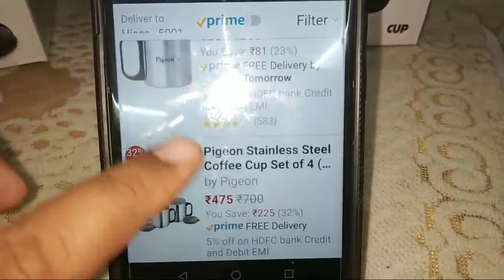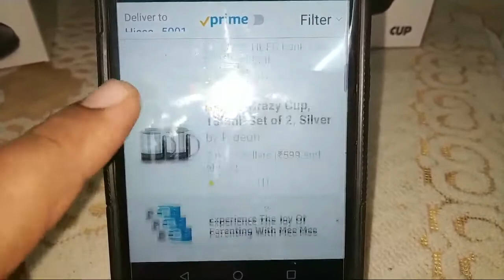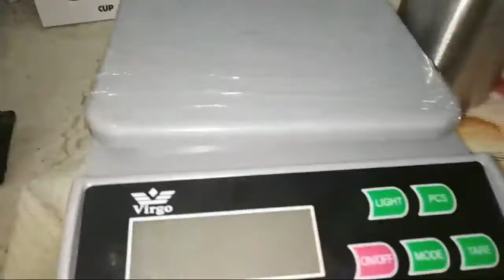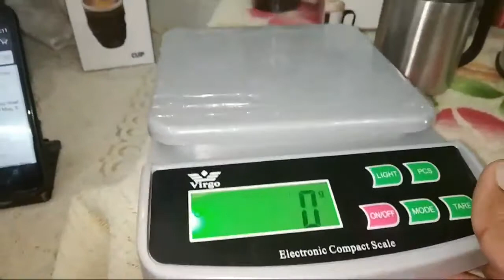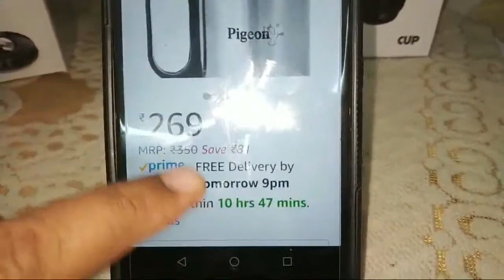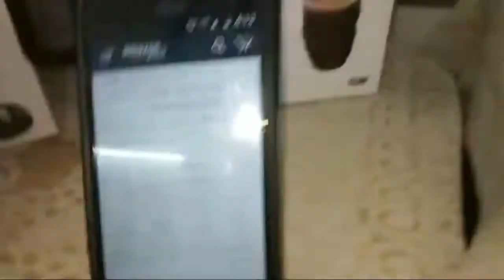Pigeon Crown-2 Coffee Cup : Feature and Quick Review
Pigeon Stainless Steel Double Coffee Mug : Feature and Quick Review (Voice : Hindi)

Feature of Pigeon Stainless Steel Double Coffee Mug

1) Strong and sturdy
2) Thicker gauge for high durability
3) Rust proof and hygenic
4) Package Contents: 2-Pieces Double Coffee Mug (180ml each)
5) Dimensions: Depth: 60 mm; Inner dia: 63 mm

People can purchase this Pigeon Stainless Steel Double Coffee Mug online from Amazon :

Pigeon Stainless Steel Double Coffee Mug

1. Pigeon Stainless Steel Double Coffee Mug, Set of 2, 180ml, Silver

2. Pigeon - Stainless Steel Coffee Cup Set of 6 (With Lid)

People can purchase this Camera Lens Plastic Coffee Mug with Lid online from Amazon :

1. Camera Lens Plastic Coffee Mug with Lid, 350ml, Black

2. LMS Plastic Camera Coffee Mug, 350ml, Black

3. Pigeon Stainless Steel Double Coffee Mug, Set of 2, 180ml, Silver

4. Gadget Paradise Office Tea Coffee Flask Camera Lens Shaped Mug Travel Cup

5. Weird Wolf Johnny hand-crafted large coffee mug (400 ml) for gifting - Beige Color

People can purchase this Weird Wolf Joy Coffee Mug online from Amazon :

Weird Wolf Joy Coffee Mug, 350 mL, Brown

Weird Wolf Johnny Hand-Crafted Coffee Mug for Gifting 400 mL, Beige

Weird Wolf El Hefe Mexicano Hand-Crafted Coffee Mug (Exotic Series Edition), 300 mL

Weird Wolf The Jinxed Joker Collectible Coffee Mug (Spooky Series Edition), 350 mL

Weird Wolf Lady Margaret Jasmine Coffee Mug, 300 mL, Set of 2, Mutlicolour

Weird Wolf Lady Margaret Hand-Crafted Coffee Mug for Gifting, 350 mL

Pepole can join Amazon Business for selling their Products online on Amazon :